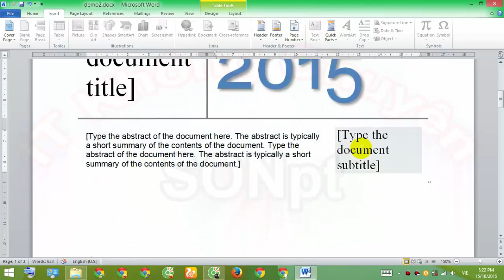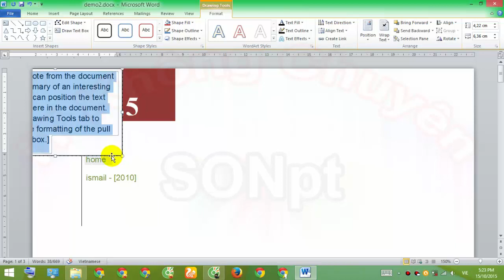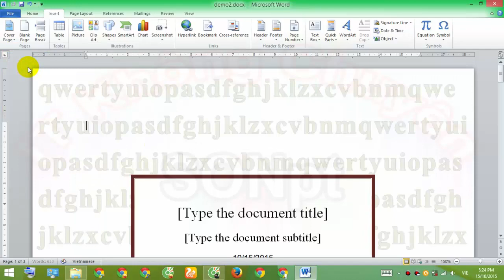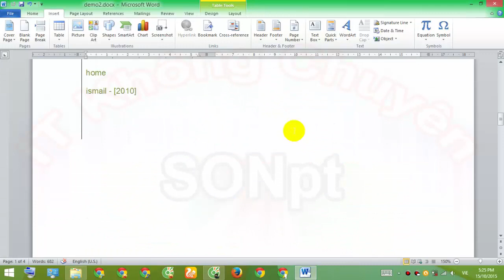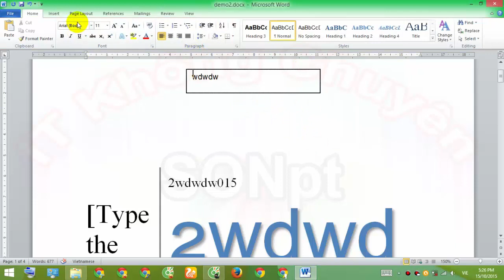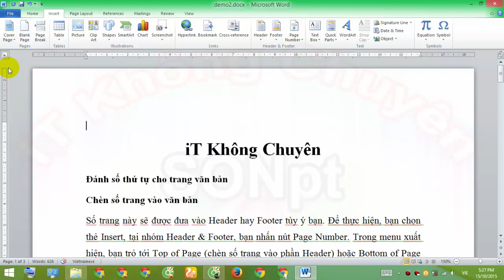Chèn trang bìa cho văn bản Word, Giáo trình Microsoft Office Word | iT Không Chuyên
Chèn bìa Page Cover cho Word
Tổng hợp những Hướng dẫn sử dụng máy tính, tin học cơ bản, tin học văn phòng, thủ thuật máy tính, chỉnh sửa video,... được thực hiện bởi SONpt
Cùng Sáng Tạo Club nơi chia sẽ và học hỏi những điều mới lạ, hấp dẫn rất mong nhận được sự ủng hộ và phản hồi từ các bạn để phát triển hơn